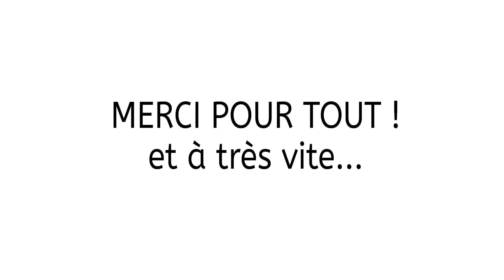2 OU 3 TRUCS A VOUS DIRE !!!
Et oui, je prends un petit mois de vacances Youtube ^^ mais je vous donne RENDEZ-VOUS le VENDREDI 7 SEPTEMBRE pour vous annoncer mon GROS PROJET PHOTO !!! Alors à très vite ! Bises, Pauline

► T E L E C H A R G E Z   L E   C A T A L O G U E   D E   P O S E S
avec plus de 150 poses pour ne plus jamais tomber en panne d'inspiration pendant vos shooting :

► A B O N N E Z  -  V O U S    A   M A  C H A I N E   Y O U T U B E

► D E C O U V R E Z   M E S   P H O T O S   S U R   I N S T A G R A M

Je photographie avec un Appareil Reflex Nikon D750
et j'utilise comme objectifs :
- le Nikon 24-70 mm 2,8
- le Nikon 70-200 mm 2,8
- le Sigma Art 85 mm 1,4

Mon sac photo, le Lowepro Pro Runner BP 350 AW II :

Je filme avec un Canon G7X Mark II
avec le Gorilla Pod